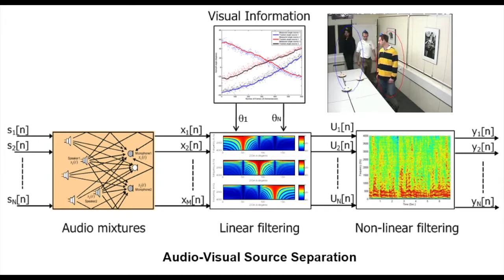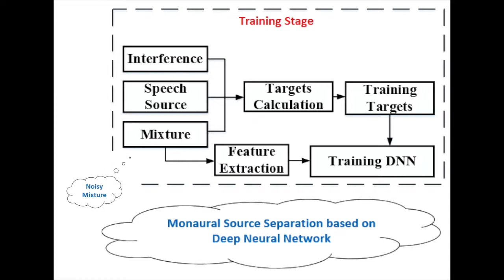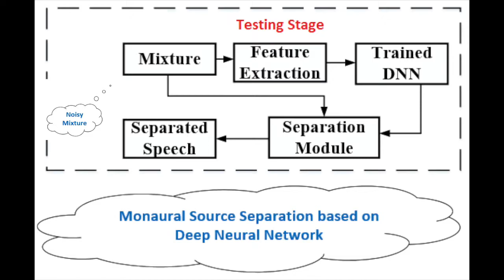Multimodal Speech Separation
Multimodal Signal and Information Processing. Multimodal Speech Source Separation Demo. Intelligent Sensing and Communications Research Group. Newcastle University. Mohsen Naqvi, Yang Sun, Yang Xian